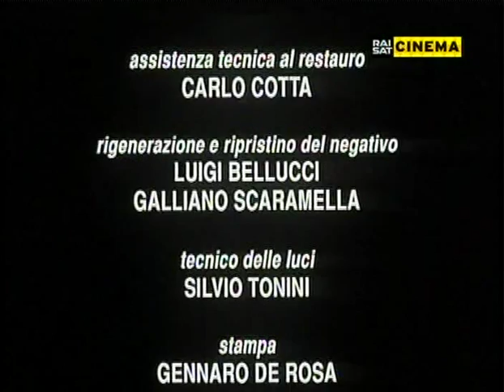Vancini Florestano; Delta padano - (film.doc.1951.ITA),(SaT.SiM).avi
Questo film-documentario di Florestano Vancini del 1951 ha per me uno straordinario valore storico sentimentale in quanto è stato girato nella mia amata terra e il protagonista- padre di famiglia è mio Nonno paterno;inoltre il bambino moro che corre sull'argine per andare a scuola è mio Zio ( fratello di mio padre).